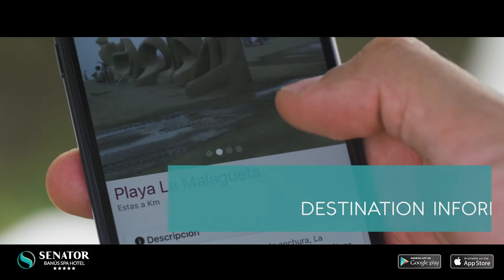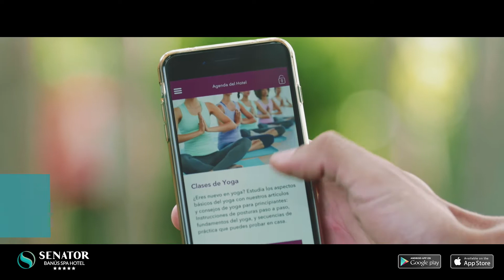Welcome to the Senator Banús Spa Hotel app.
With this app, we improve your experience inside and outside the hotel:

-Reserve directly with the hotel.
- check in before your arrival and save time in reception.
-Access your room opening the door with your mobile phone.
-Inform about all the products and services of the hotel and request them directly.
-Contact the hotel via chat from anywhere.
-Discover the best places to visit in the destination.
-Value the hotel and the attention paid by the staff.
-Receive notifications and exclusive offers.

Enjoy more of your stay at Senator Banús Spa Hotel